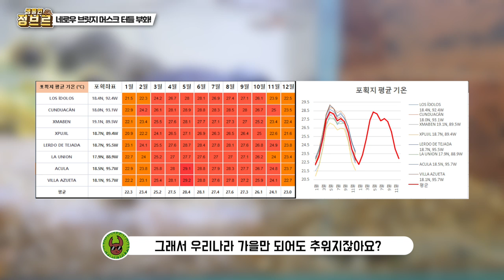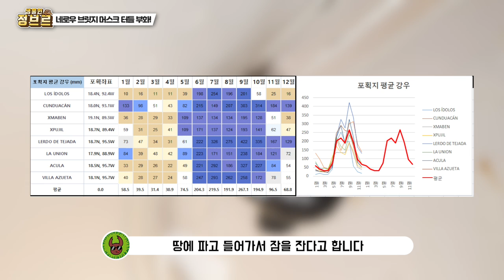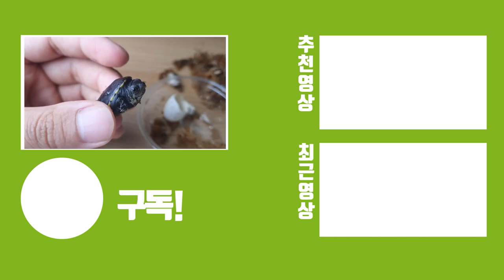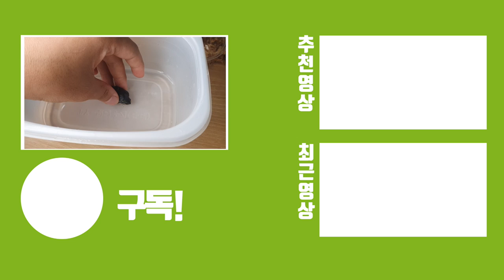기증 받았는데 걱정되어 거북이알 깨봤습니다./Birth of a turtle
지원해주신 박두원님 감사합니다. 정말 귀엽고 직접 번식하여 의미있는 아이들이 모두 건강하게 태어나고 잘 지내고 있습니다. 초롱초롱한 눈망울이 정말 인상적인 거북이 인데요. 거북이 부화는 처음 목격해봅니다.

물론 다 준비되어있었지만 너무 신기한 경험이었네요